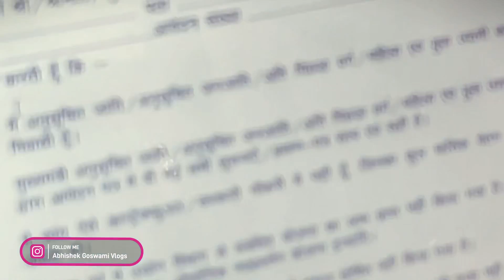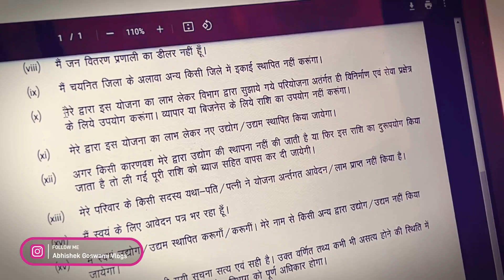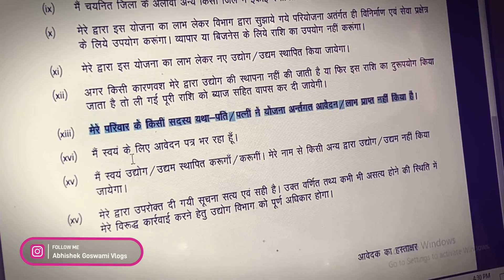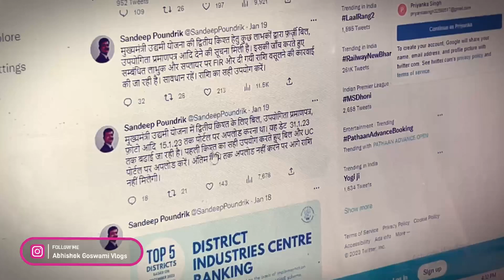Bihar Udyami Yojana 2022 New Update | गलती करी तो लेने के देने पड़ेंगे | Abhishek Goswami Vlogs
Bihar Udyami Yojana 2022 New Update | गलती करी तो लेने के देने पड़ेंगे   @AbhishekGoswamiVlogs

धन्यवाद